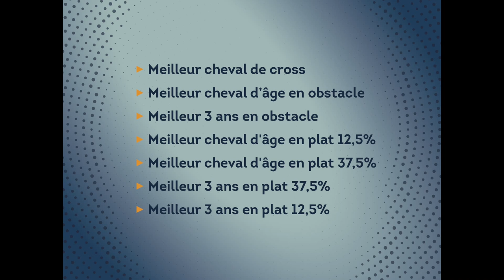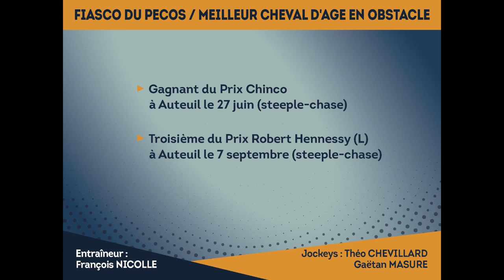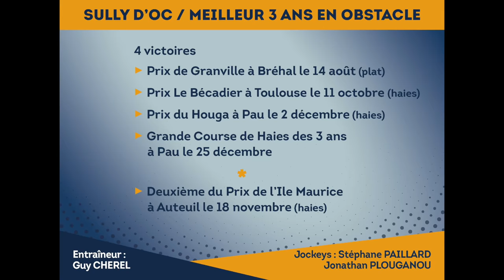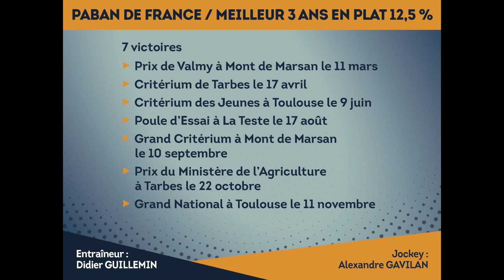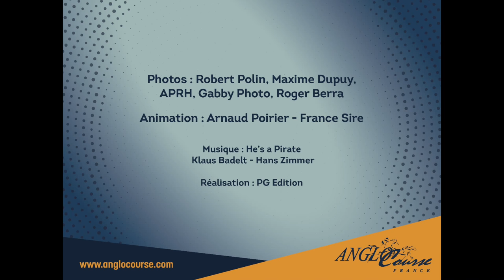Les meilleurs chevaux Anglo-Arabes 2017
Coelho, Sully d'Or, Or et Noire, Fiasco du Pécos, Paban de France, Couleur Fauve et Divin de Cajus